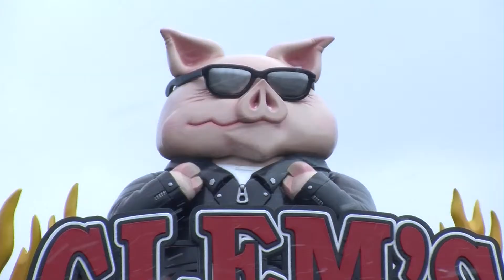Clems Cafe Review